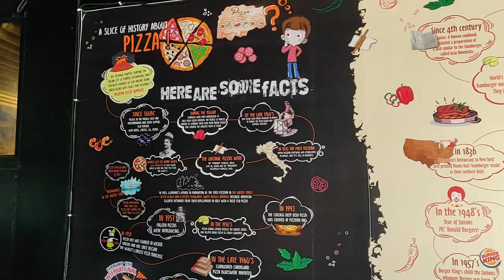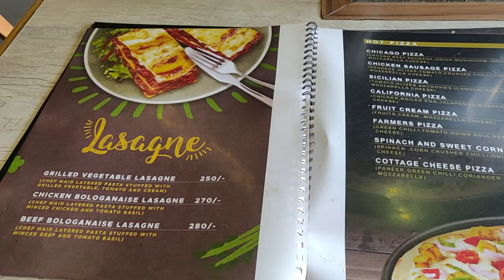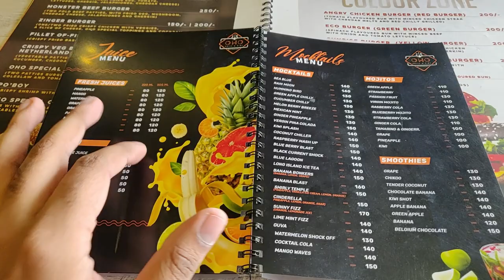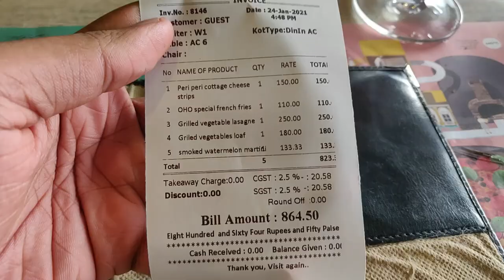Oho Chill-N-Dine Restaurant |Palakkad | Continental Menu |Food Review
Oho Chill & Dine Restaurant
After lot of request from all of you i finally reached to test out OHO chill and dine.
I thoroughly enjoyed the food especially their French Fries and Peri peri Paneer.
The Watermelon Martini was good but the "smoke' flavor was absent.

Ratings
Food-4.5/5(Grilled vegetable in Lasagna and The Loaf tasted almost the same)
Ambience-4/5(Air Conditioning was weak and one of the wall fan was making too much noise)
Pricing-4/5(Lasagna was Expensive)

Overall Verdict
Worth a Visit, I will definitely visit again for the starters and the drinks.

Price List
Peri peri Paneer-150
Oho special fries-110
Grilled vegetable Lasagna-250
Grilled vegetable Loaf-180
Smoked Watermelon Martini-133

BGM Credits
Giraffe Squad-wait for me
NCS Music

Welcome to ARAVI'S BLOG
The channel is dedicated to showcase food reviews,recipes and many more
Drop down your valuable advice,opinion and queries down in the comments section.
If you like this video,please share it with friends and family..

Keywords]
Oho Chill and Dine
best pasta in palakkad
italian lasagna
bologneese
italian pasta
oho chill restaurant palakkad
food review palakkad
continental palakkad food
aravis blog review
palakkad food review'
food vlogger palakkad
smoke martini watrermelon
fire drink
palakkad
palakkad restaurants video
palakkad foodie
palakkad food video
palakkad food channel
palakkad food video
palakkad food eating restaurants
palakkad food review
palakkad food
palakkad food cafe